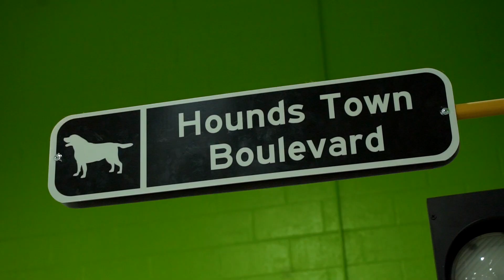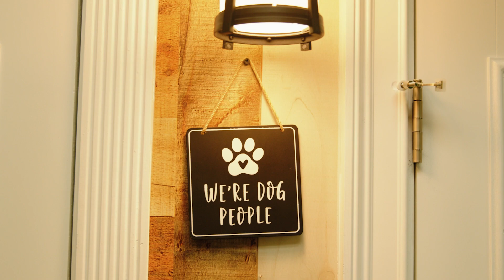Hounds Town USA Store Walkthrough - Charlotte - NoDa, NC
To find a Hounds Town USA near you visit - houndstownusa.com/